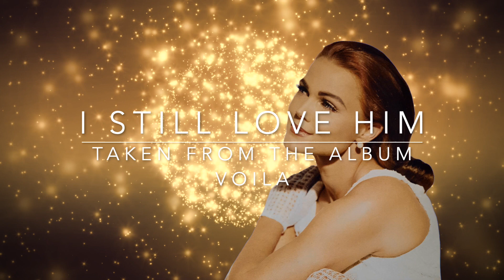Belinda Carlisle I still Love Him (Chillout mix)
Original version from Belinda Carlisle's critically acclaim french language album Voila.
Four english tracks were available on the special edition of the album.